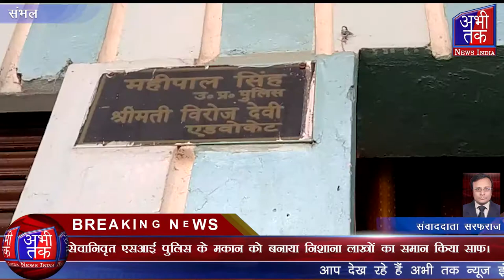एसआई के मकान को बनाया निशाना लाखों का समान किया साफ | Abhi Tak News